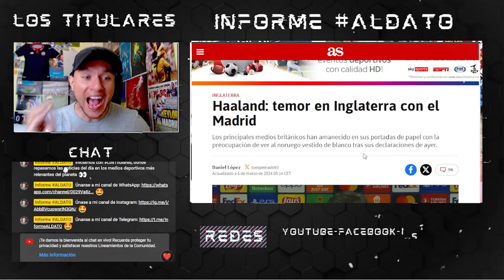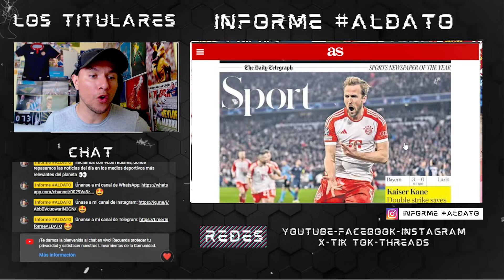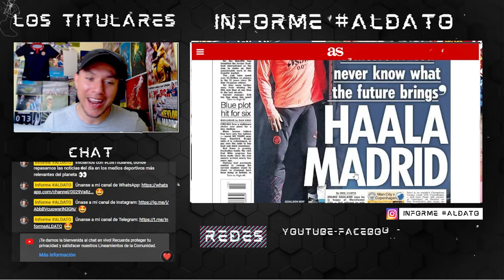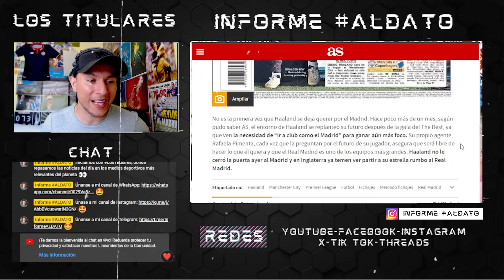💥¡ALERTA HAALAND!💥 El TEMOR en PREMIERLEAGUE por el REALMADRID😱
📝En 'Informe ALDATO' repasamos la noticia donde revelan el miedo que hay en Inglaterra por

🗣¿Qué hará el RealMadrid?